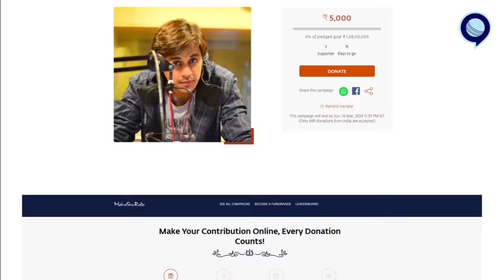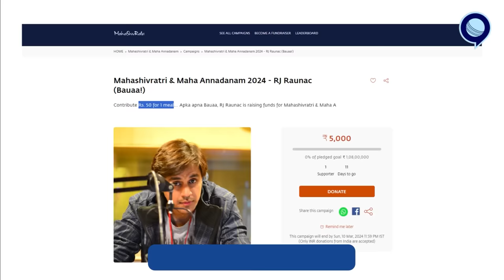अनंत अंबानी की प्री वेडिंग में क्यों होनी चाहिए रोहित और पंड्या की सुलह? | Rj Raunak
Contribute Rs. 50 for 1 meal…
Apka apna Bauaa,RJ Raunac is raising funds for Mahashivratri & Maha Annadanam 2024